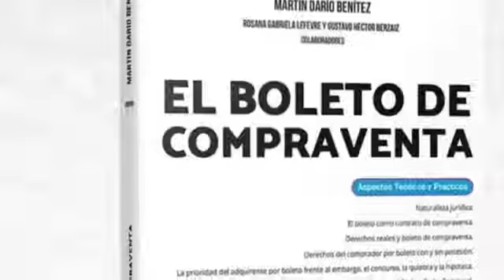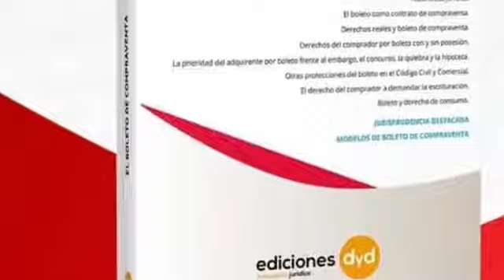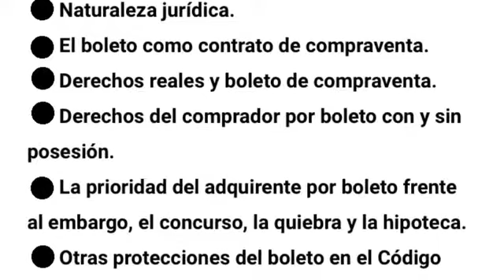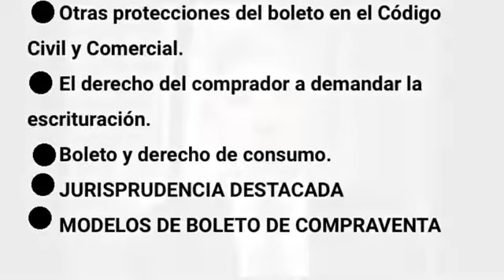Video presentación de mi libro "El boleto de compraventa".